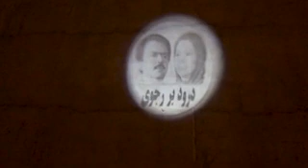تصویرنگاری از رهبری مقاومت در تبریز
تبریز- شب پنجشنبه ۱۳بهمن - تصویرنگاری از رهبری مقاومت در جنب بزرگراه  کوی فرشته با شعار درود بر رجوی